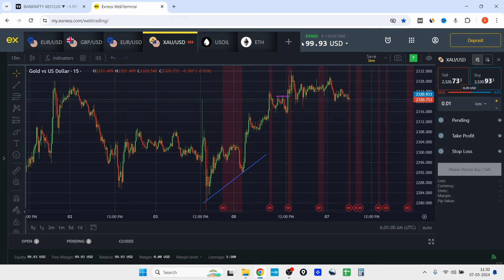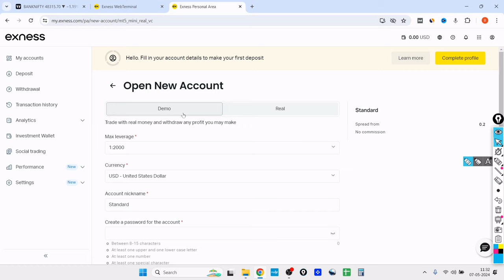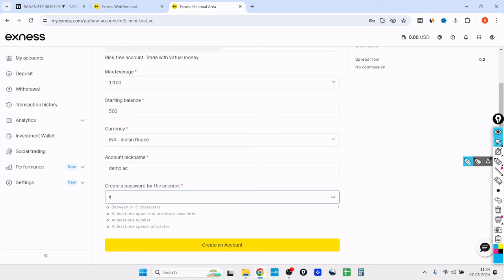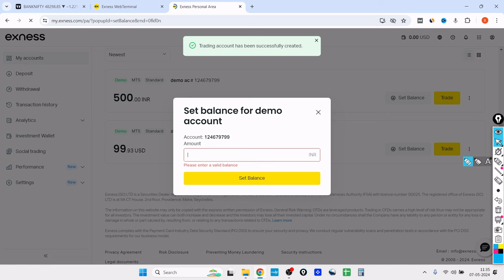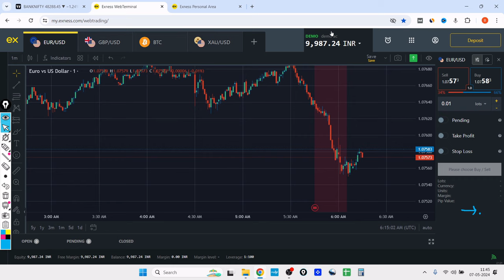How To Change USD To INR In Exness | How To Change Currency In Exness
This video has How To Change USD To INR In Exness Account along with how to change currency in exness also i have been share how to change trading currency and deposit in exness or how to change currency to inr in exness